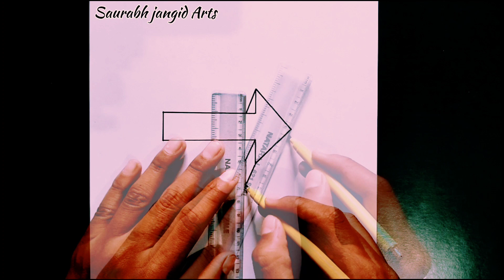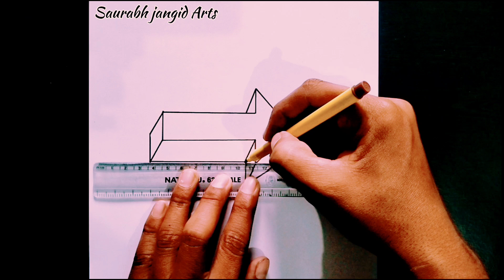How to draw 3d arrow 🏹 || Step by step || SAURABH JANGID ARTS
Made by Saurabh jangid